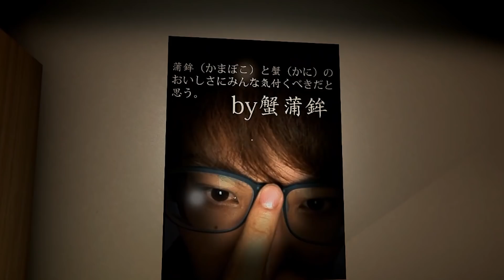深夜の交番にたたずむ警官が怖すぎる【行方不明 | Missing Children】【ホラーゲーム】#1